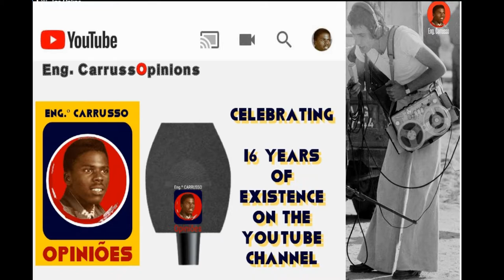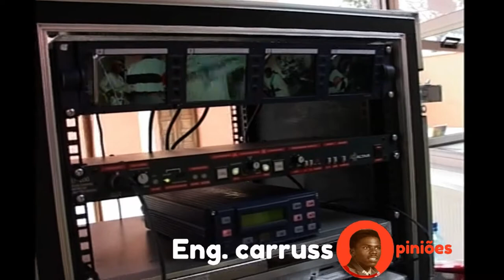ZECAX e o Pué-Pué com os Jovens do Prenda ao vivo, o nosso Semba d'Angola, Pué-Pué em HD